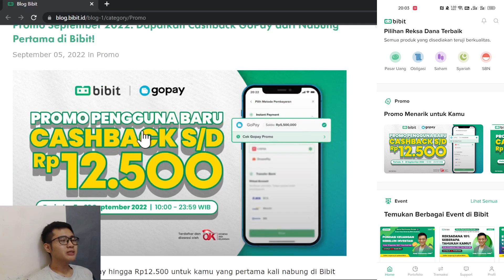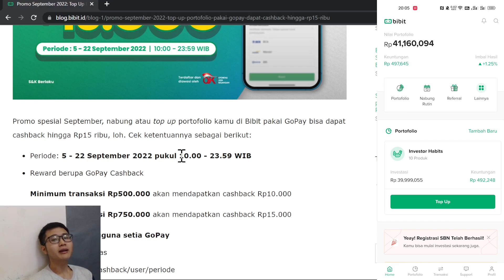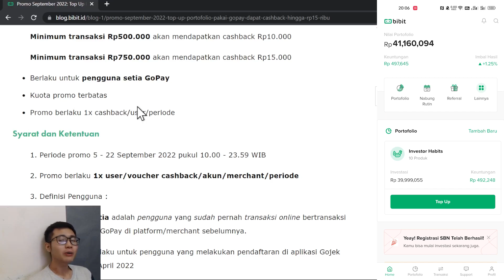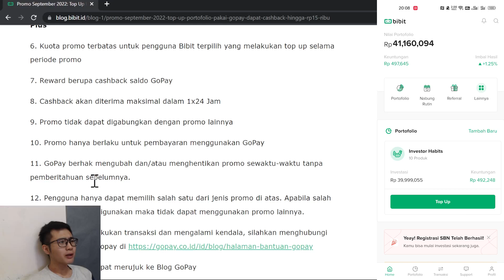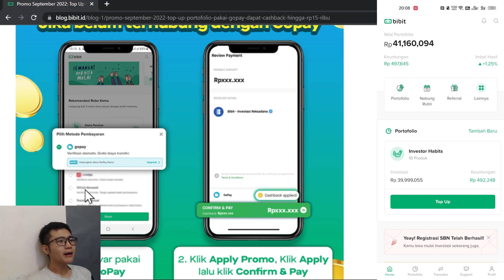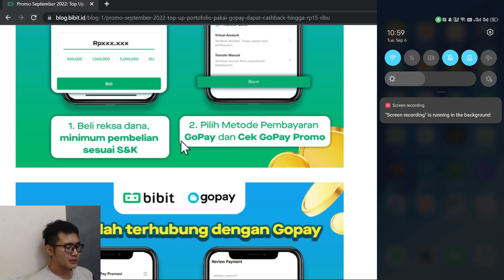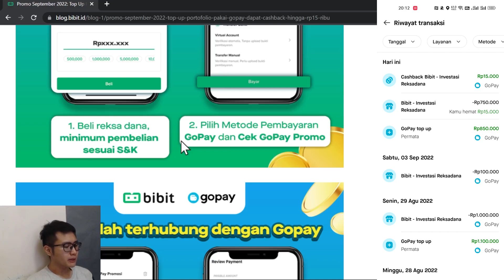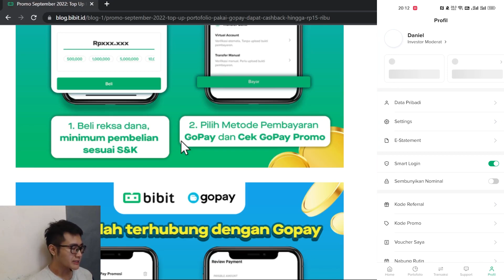Berhasil Dapat 165K dari Cashback Bibit | Promo Bibit | Investasi Bibit Pemula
[Tags]

🎫 Referal
Bibit: habits (Kamu dapat bonus 25k)
Ajaib: dani132 (Kamu dapat bonus saham)
Easycash: PKWq4UO
Pina:
Pintu: Daniellianto
Seabank: SYMG43
Tokocrypto: 4471495E (Kamu dapat 10% trading commission)
Binance: CPA_0004GD3XVH (Kamu dapat bonus 50USDT)
Blu: DANIEX104
Asetku: TDM9F
Zipmex: 1F2nnxtF4g
Uangme: 6999 (Kamu dapat bonus 5k)
Koinworks: a95017 (Kamu dapat bonus 150k koin)
Pluang: DANI721737
Rupiah Cepat: RWKGST
Modal Rakyat: DANI714140
Amartha: DAN152245
Neobank: 6JH6M2 (Kamu dapat Kupon Experience Neo Now)
Bank Jago: DAN3D35B
Akseleran: AKSLDANIEL228371 (Kamu dapat bonus 100k)
Makmur: HABITS
BMoney: REF-VHQVZ (Kamu dapat bonus 5k)
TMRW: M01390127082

💸 Investasi
(Sharing mengenai personal finance oleh Daniel Lianto)